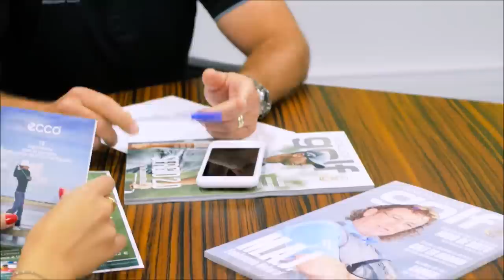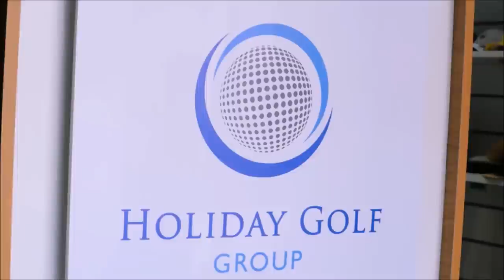105 TOMANDO EL APERITIVO ESPECIAL QUEDATE EN CASA CON DAVID DIAZ ROBISCO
105 TOMANDO EL APERITIVO ESPECIAL QUEDATEENCASA CON DAVID DIAZ ROBISCO junto a Mariano Puerta Director de Coaching Golf Radio y TV . Un programa de PUMA3 Productora
730.000 personas, al mes, interesadas en el golf, el turismo, la gastronomía, deportes….
3 programas semanales, más de 600 en 3 años.